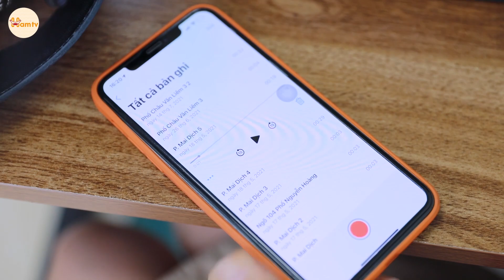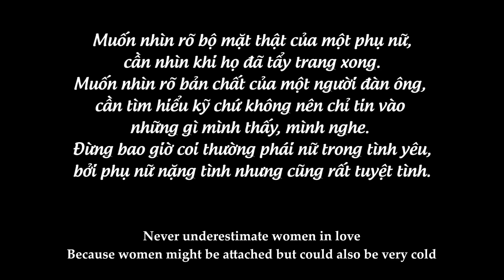Phát Hiện Người Yêu Là “Tra Nam”, Tiểu Thư Tung Chiêu Trừng Trị Thích Đáng | Giám Đốc Tập 30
Đừng bao giờ coi thường phái nữ trong tình yêu, họ nặng tình nhưng cũng rất tuyệt tình!!